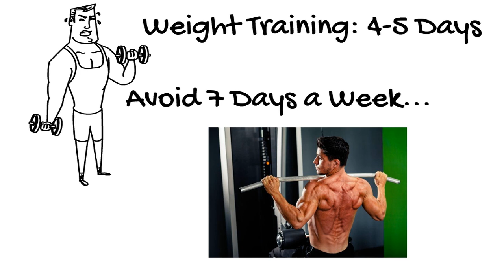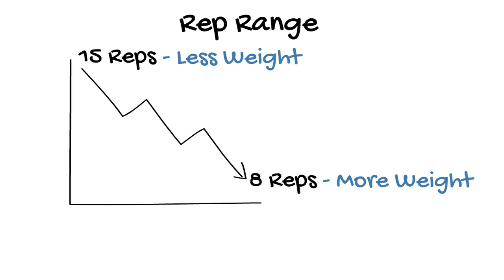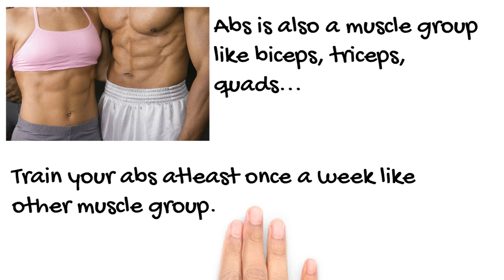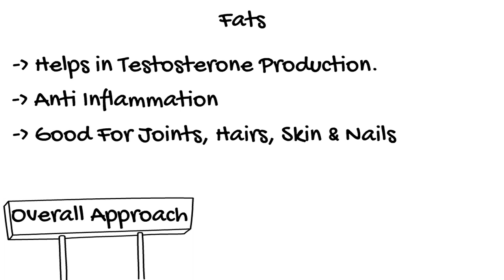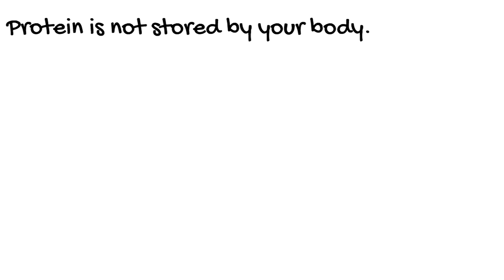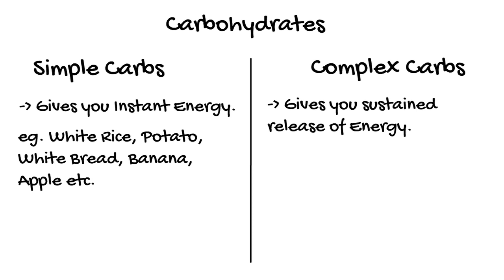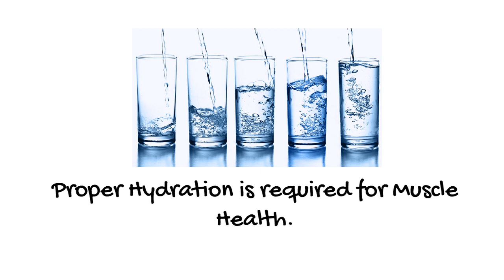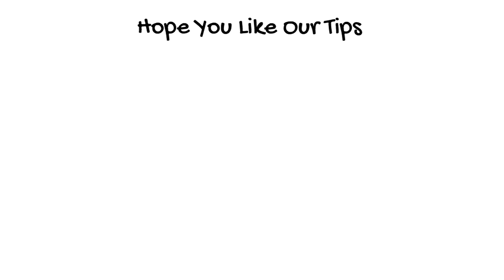How to Build Muscles Fast - A Complete Guide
How do we Build Muscles?

We don’t build muscle in 1 hour we spend at gym. We break our muscles in gym. Instead we build our muscles during rest 23 hours. We build muscles when we eat and we build muscles when we sleep. We will be covering each factor that affects muscle building from How to workout in gym, rep range, what you eat, when you eat, hydration, sleep, stretching etc.